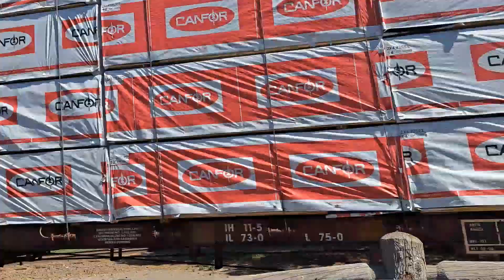Chasing local trains around Fort Collins part 2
As mentioned in the description of yesterday's video, this is part 2 of chasing local trains around Fort Collins. In this video we'll see the two local trains leaving Fort Collins heading back to Cheyenne and Longmont. Also in this video we'll see a UP train cross the FRS at milepost 74.6. Enjoy!